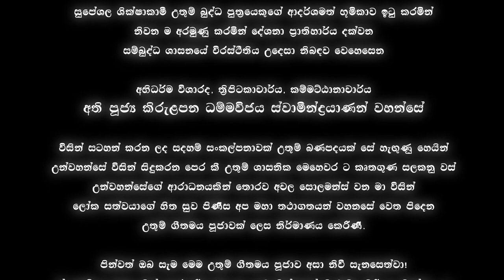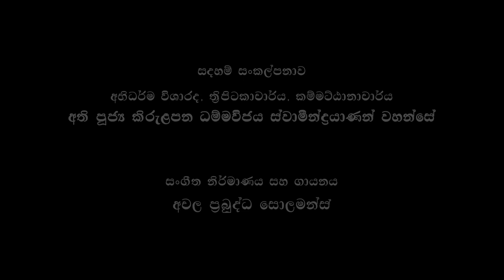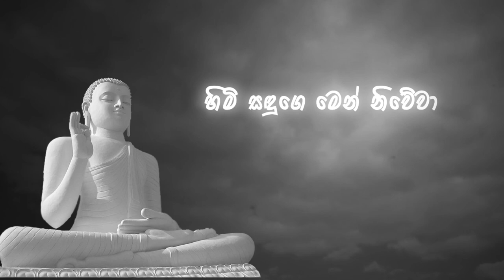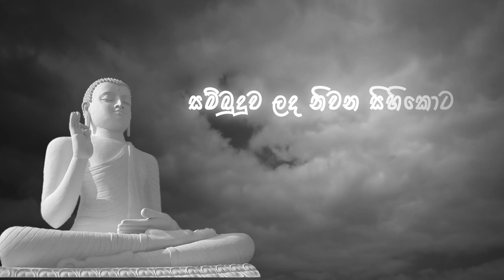Munidu Siripa Pidewa - Official Lyric Video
Song : Munidu Siripa Pidewa

Dhamma Thought : Most Ven.Kirulapana Dhammawijaya Thero
Music & Vocals : Achala Prabuddha Solomons

මුනිදු සිරිපා පිදේවා.

ගත දිරන බව සිතෙන සැම විට
ගතට ඇල්මක් නොවේවා
සමිද නුඹ හැරි සැපය සිහි කොට
සසර දුක් බව දැනේවා

සසර කතරක විඳපු දුක් රැස
හිමි සඳුගෙ මෙන් නිවේවා
සමිද නුඹ දුන් මගම සිහි කොට
සකල සත දුක් නිවේවා

නිරිඳු සැප හැර හිමවතට වැඩී
සමිදු පියවර දැනේවා
සම්බුදුව ලද නිවන සිහිකොට
මුනිදු සිරිපා පිදේවා

සදහම් සංකල්පනාව :
අභිධර්ම විශාරද, ත්‍රිපිටකාචාර්ය, කම්මට්ඨානාචාර්ය
අති පූජ්‍ය කිරුළපන ධම්මවිජය ස්වාමීන්ද්‍රයාණන් වහන්සේ

සංගීත නිර්මාණය හා ගායනය  : අචල ප්‍රබුද්ධ සොලමන්ස්
සුපේශල ශික්ෂාකාමී උතුම් බුද්ධ පුත‍්‍රයෙකුගේ ආදර්ශමත් භූමිකාව ඉටු කරමින් නිවන ම අරමුණු කරමින්

දේශනා ප‍්‍රාතිහාර්ය දක්වන සම්බුද්ධ ශාසනයේ චිරස්ථිතිය උදෙසා නිබඳව වෙහෙසෙන

විසින් සටහන් කරන ලද සදහම් සංකල්පනාවක් උතුම් බණ පදයක් සේ හැඟුණු හෙයින් උන්වහන්සේ විසින් සිදුකරන පෙර කී උතුම් ශාසනික මෙහෙවර ට කෘතගුණ සලකනු වස් උන්වහන්සේගේ කිසිදු ආරාධනයකින් තොරව අචල සොලමන්ස් වන මා විසින් ලෝක සත්වයාගේ හිත සුව පිණිස අප මහා තථාගතයන් වහනසේ වෙත පිදෙන උතුම් ගීතමය පූජාවක් ලෙස නිර්මාණය කෙරිණී.

පින්වත් ඔබ සැම මෙම උතුම් ගීතමය පූජාව අසා නිවී සැනසෙත්වා!
ඒ උතුම් වූ කුසල සිත් පෙරදැරිව ඔබ අප සැම සිත්සතන් හි මුනිදු සිරි පා පිදේවා!!!

Most Ven.Kirulapana Dhammawijaya Thero - Official FB Page